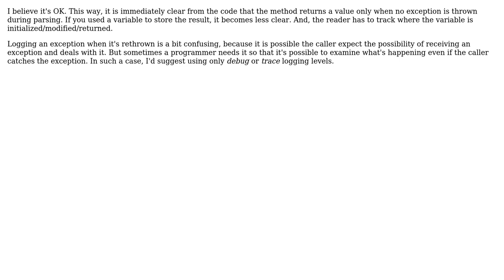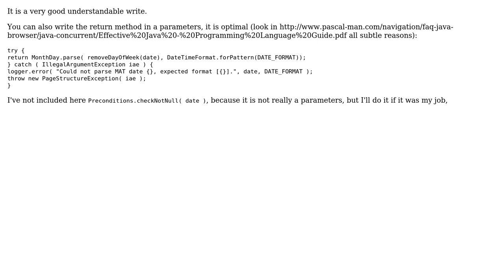Code Review: Error handling for parsing a date (2 Solutions!!)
Code Review: Error handling for parsing a date

With thanks & praise to God, and with thanks to the many people who have made this project possible! | Content (except music & images) licensed under CC BY-SA | Music | Images & others | With thanks to user prasopes user Petr user cl-r user 200_success and the Stack Exchange Network Trademarks are property of their respective owners. You are responsible for your own actions.